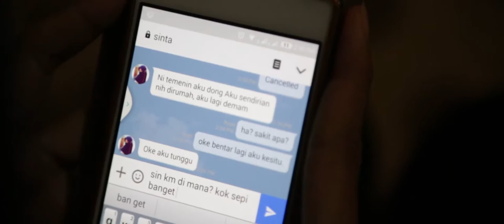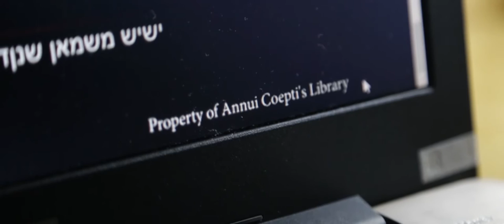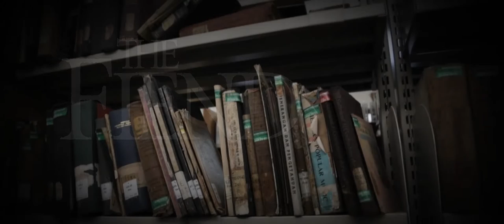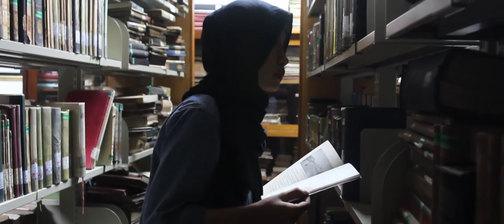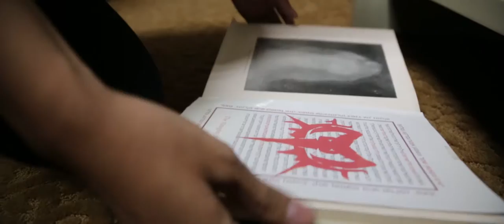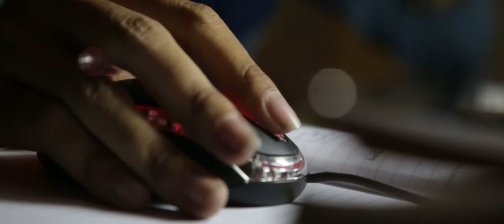Film Pendek - The Fiend Short Movie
Suara yang menyenangkan itu, memang membuat gembira dan mungkin saja akan ada sesuatu yg mengincarmu